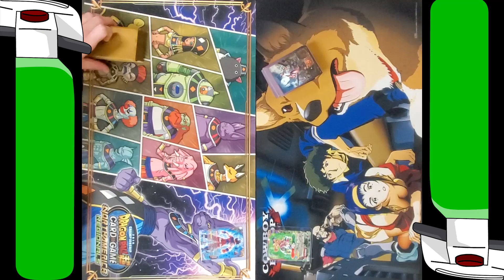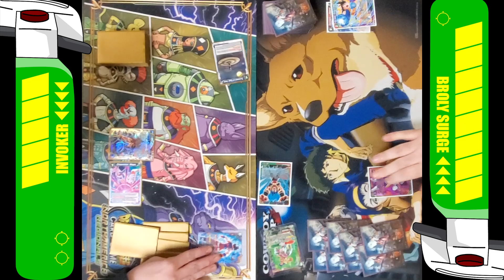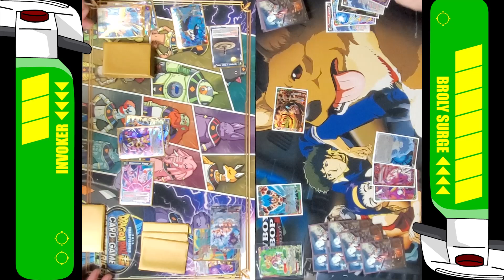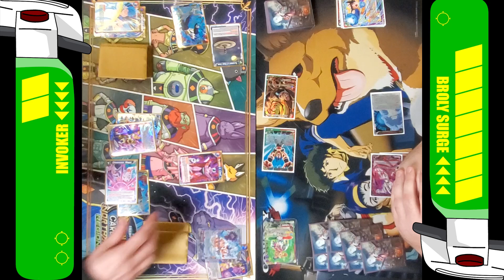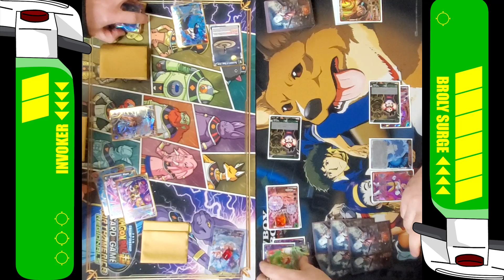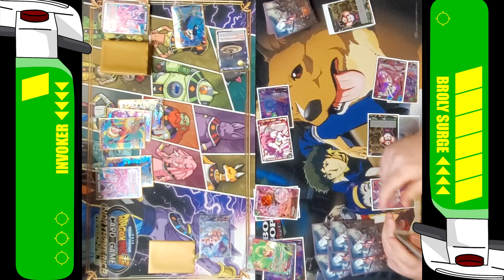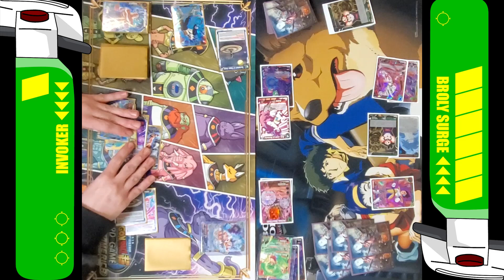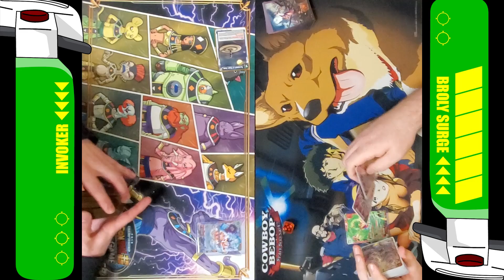Invoker (R/U) vs Broly Surge (R/G) | DBS TCG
Goku vs Broly